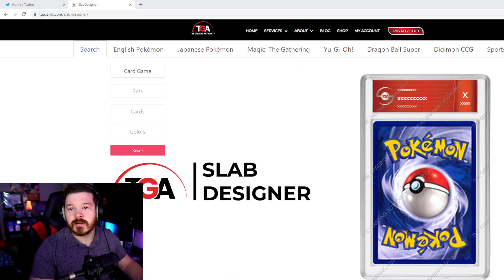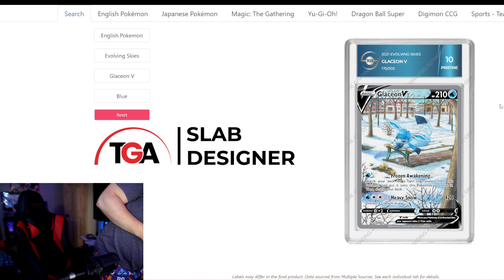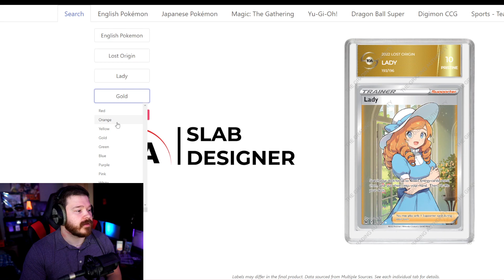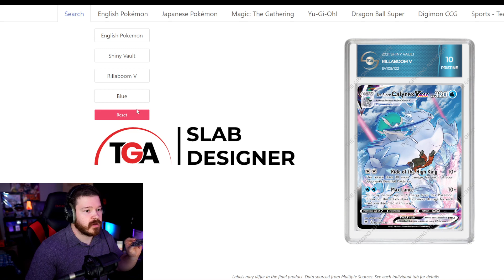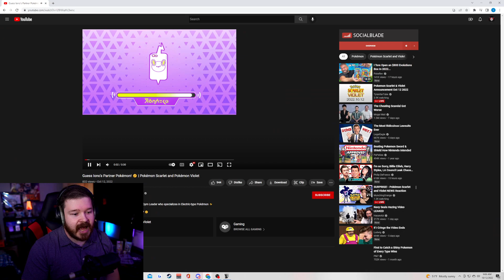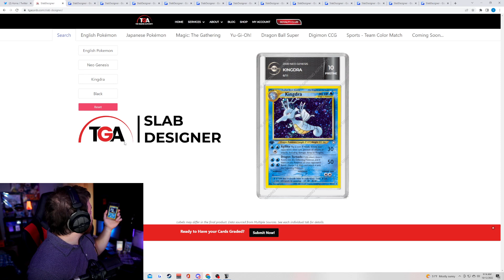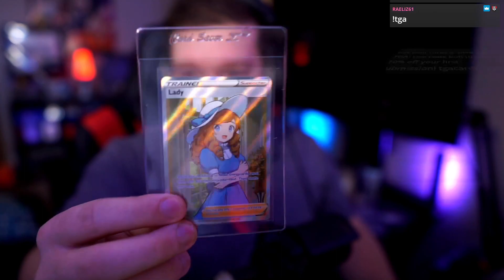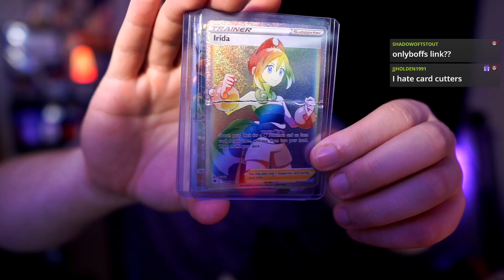NEW POKEMON TRAILER! Pokemon Y "Survivor" Boffinlocke // Attempt 1 Day 2 // !tga !1shot !boffinlocke